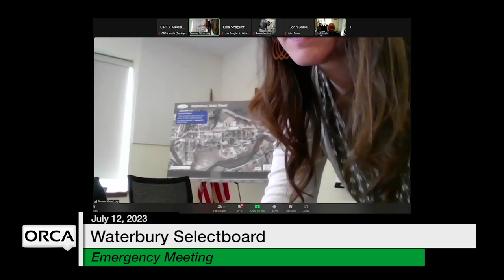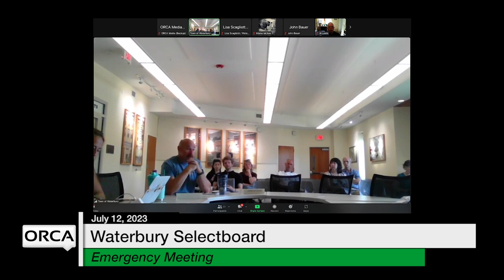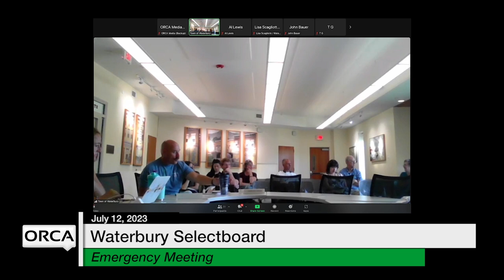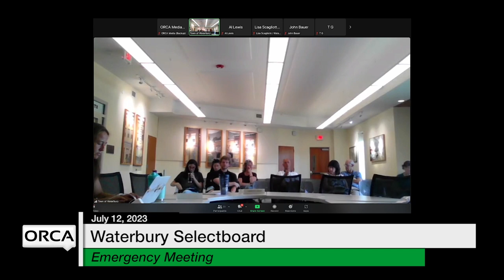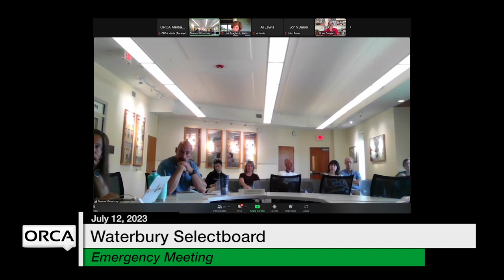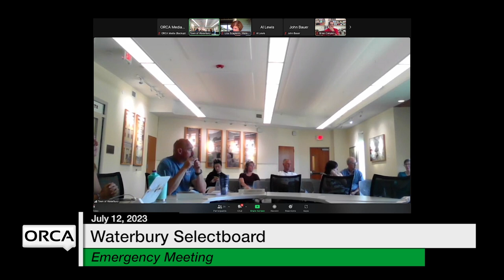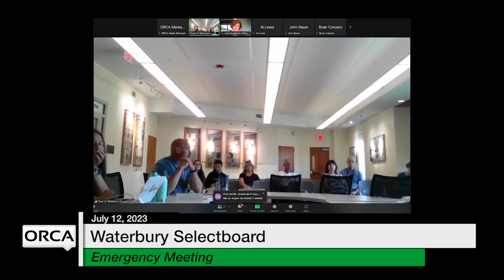Waterbury Municipal Meeting - Emergency Meeting July 12, 2023 - Selectboard